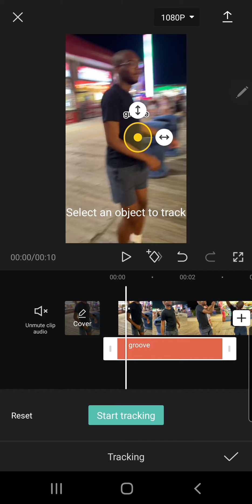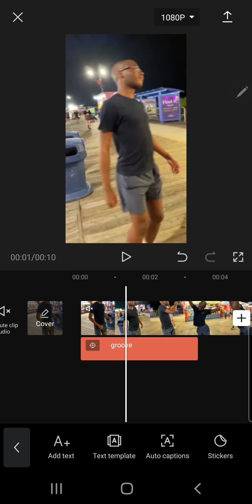Text Tracking Tutorial In CapCut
Watch this tutorial to find out how you can use this text feature!